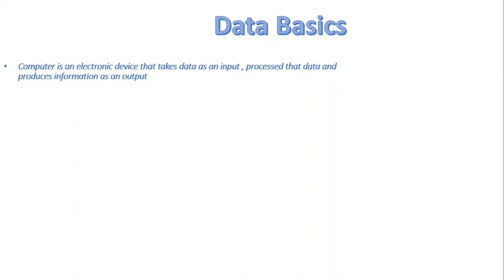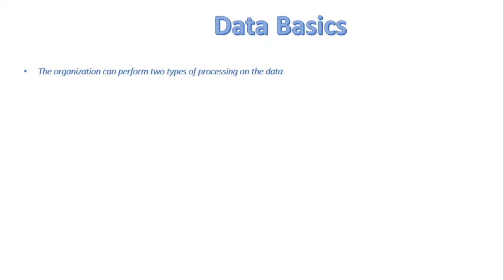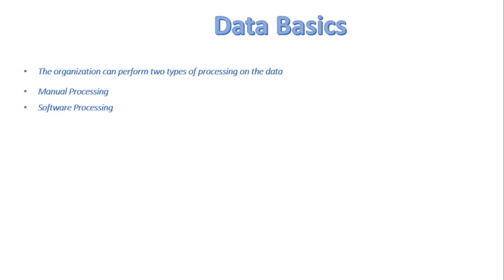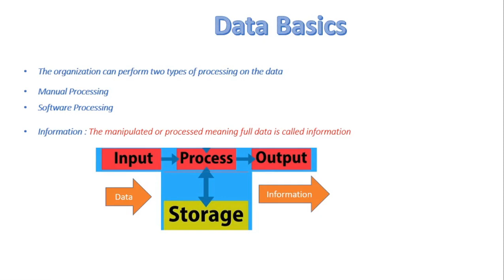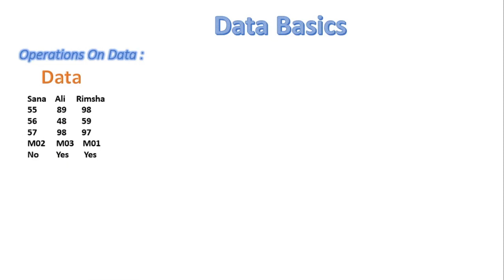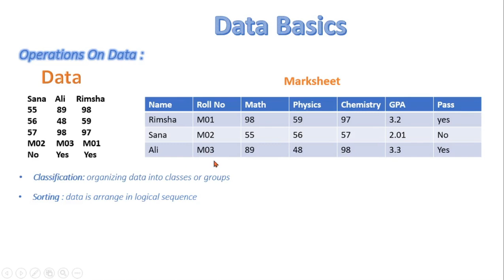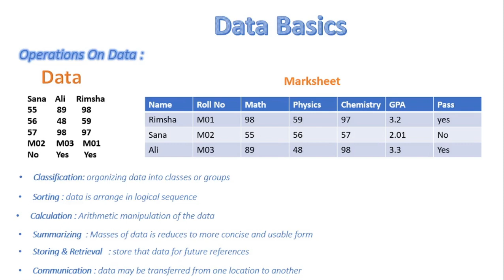FSc Computer Science Book 2, CH 10, LEC 75: What Is Data & Info, Operation On Data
- What is data and information
- Operation on data